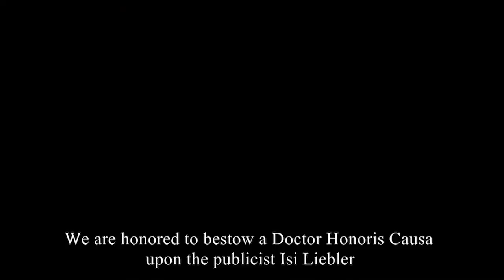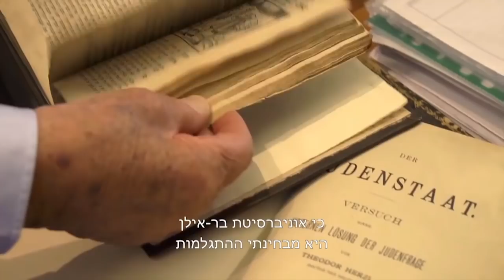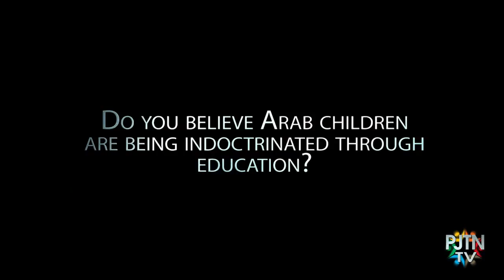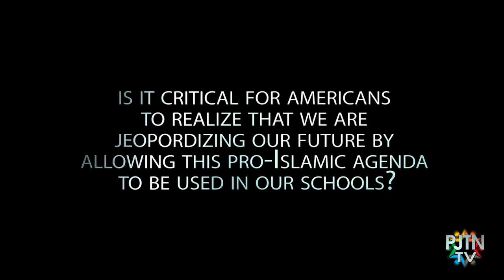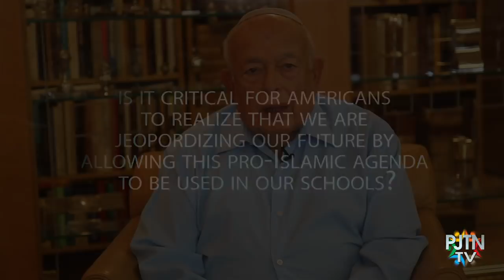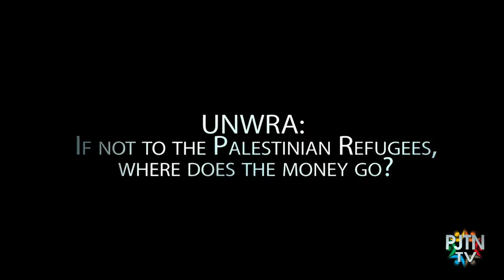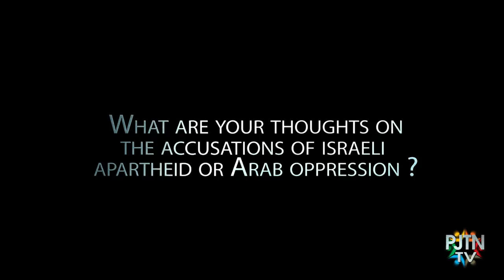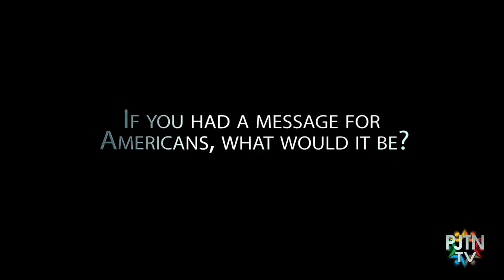Isi Leibler: Present-day terrorism